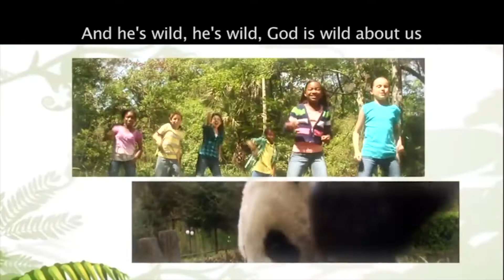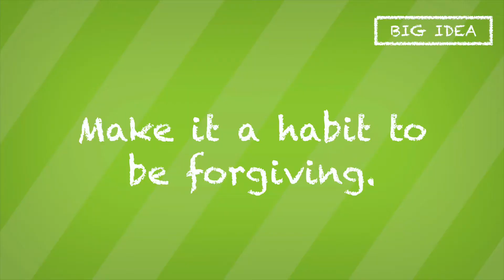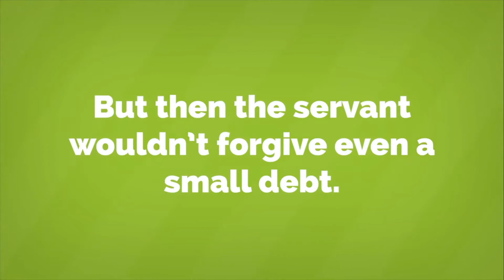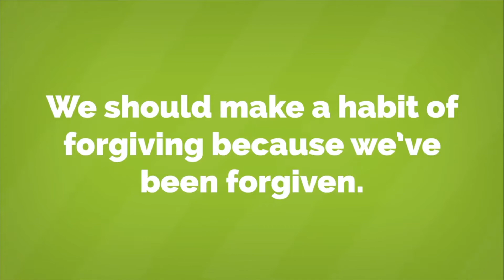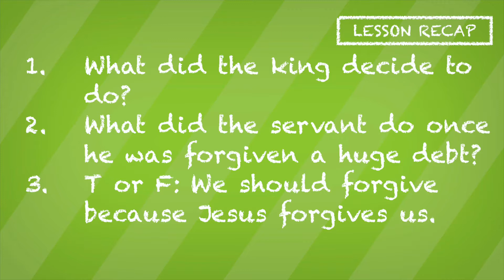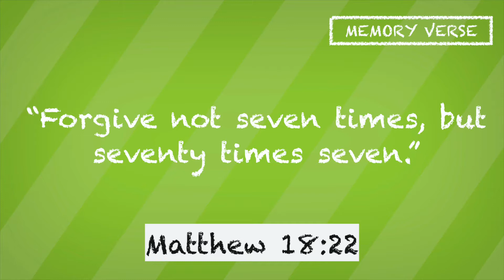The Unmerciful Servant | Kids Church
May 1st Kids Church "The Unmerciful Servant"